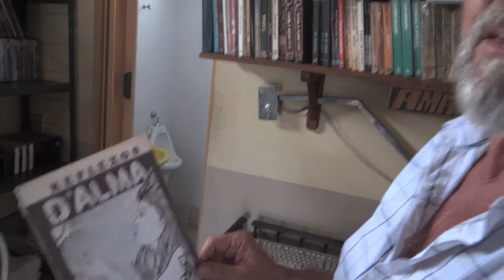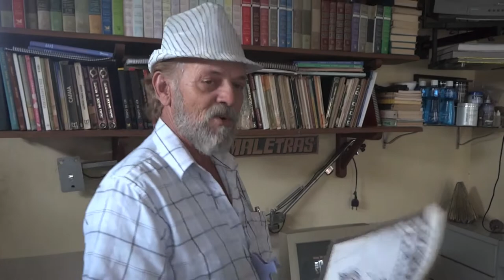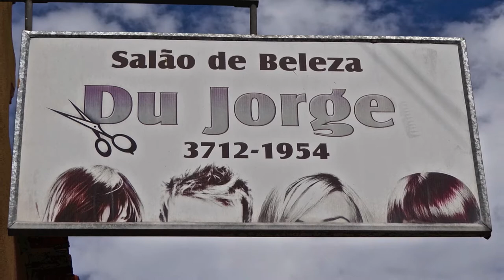DU JORGE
Entrevista com o barbeiro filósofo de Matozinhos MG.